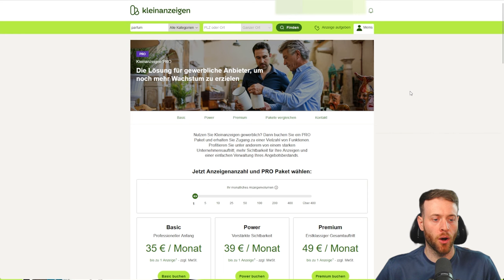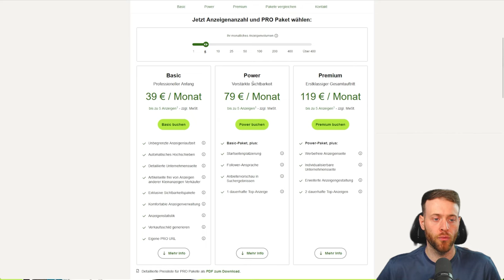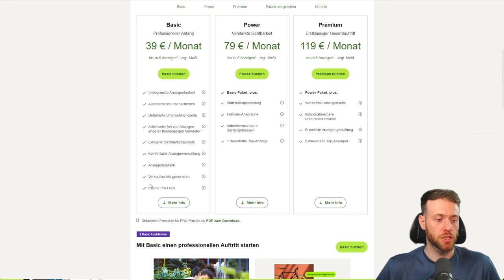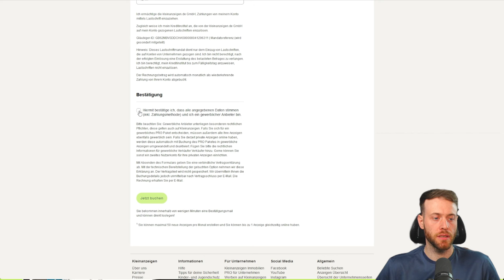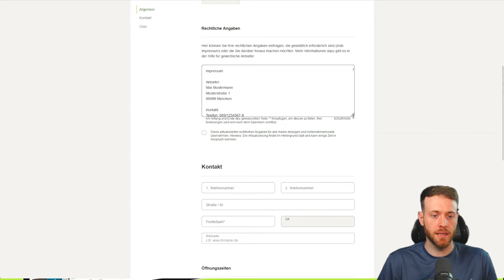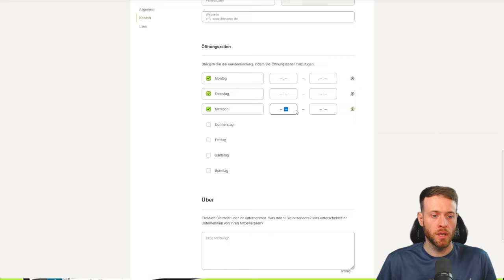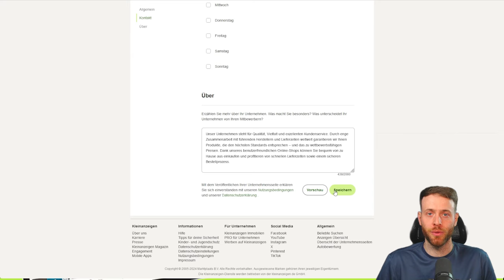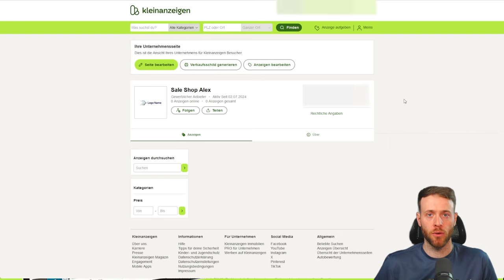Kleinanzeigen Pro Vorteile & Funktionen | Unternehmensseite einrichten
Wenn du als gewerblicher Händler auf Kleinanzeigen verkaufst, wirst du sicher auch schon von Kleinanzeigen PRO gehört haben.

Mit KleinanzeigenPRO profitierst du von einem starken Unternehmensauftritt und mehr Sichtbarkeit für deine Anzeigen.

In diesem Video schauen wir uns die Vorteile von Kleinanzeigen PRO an und nehmen alle notwendigen Einstellungen vor.

00:00 Intro
01:25 PRO Tarife & Preise
02:24 PRO Vorteile & Funktionen
04:01 Kleinanzeigen Pro buchen
04:55 Unternehmensseite PRO einrichten
06:00 Kleinanzeigen Rechtstexte
08:21 Unternehmensseite Übersicht